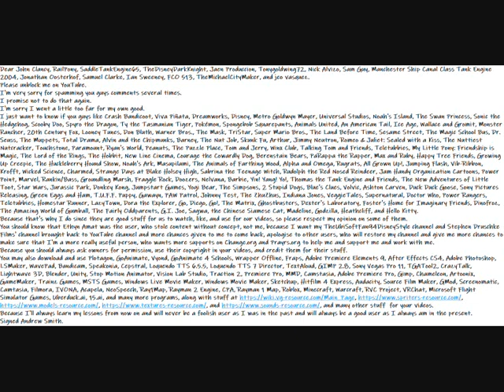My Apology Message To Everyone To Unblock Me Now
Here is my apology video message to everyone, who will forgive me, accept my apologies and forgiveness.
Dear John Clancy, RailPony, SaddleTankEngine65, TheDisneyDarkKnight, Jaen Produccion, Tonygoldwing72, Nick Alvizo, Sam Guy, Manchester Ship Canal Class Tank Engine 2004, Jonathan Oosterhof, Samuel Clarke, Ian Sweeney, FCO 513, TheMichaelCityMaker, jeo vasquez, dcolemanh, thedcolemanhchad, Bobby Denton, Bachmann and Tomy Productions, and many more users.
Please unblock me on YouTube.
I'm very sorry for spamming you guys comments several times.
I promise not to do that again.
I'm sorry I went a little too far for my own good.
I just want to know if you guys like Crash Bandicoot, Viva Piñata, Dreamworks, Disney, Metro Goldwyn Mayer, Universal Studios, Noah's Island, The Swan Princess, Sonic the Hedgehog, Scooby Doo, Spyro the Dragon, Ty the Tasmanian Tiger, Pokémon, Spongebob Squarepants, Animals United, An American Tail, Ice Age, Wallace and Gromit, Monster Rancher, 20th Century Fox, Looney Tunes, Don Bluth, Warner Bros., The Mask, TriStar, Super Mario Bros., The Land Before Time, Sesame Street, The Magic School Bus, Dr. Seuss, The Muppets, Total Drama, Alvin and the Chipmunks, Barney, The Nut Job, Skunk Fu, Arthur, Jimmy Neutron, Romeo & Juliet: Sealed with a Kiss, The Nuttiest Nutcracker, Touchstone, Paramount, Ryan's World, Peanuts, The Puzzle Place, Tom and Jerry, Winx Club, Talking Tom and Friends, Teletubbies, My Little Pony: Friendship is Magic, The Lord of the Rings, The Hobbit, New Line Cinema, Courage the Cowardly Dog, Berenstain Bears, PaRappa the Rapper, Max and Ruby, Happy Tree Friends, Growing Up Creepie, The Huckleberry Hound Show, Noah's Ark, Masupilami, The Animals of Farthing Wood, Alpha and Omega, Rugrats, All Grown Up!, Jumping Flash, Vib-Ribbon, Krofft, Wicked Science, Charmed, Strange Days at Blake Holsey High, Sabrina the Teenage Witch, Rudolph the Red Nosed Reindeer, Jam Handy Organization Cartoons, Power Point, Marvel, Rankin/Bass, Groundling Marsh, Fraggle Rock, Doozers, Nelvana, Barbie, Yin! Yang! Yo!, Thomas the Tank Engine and Friends, The New Adventures of Little Toot, Star Wars, Jurassic Park, Donkey Kong, Jumpstart Games, Yogi Bear, The Simpsons, 2 Stupid Dogs, Blue's Clues, Volvic, Ashton Carven, Duck Duck Goose, Sony Pictures Releasing, Green Eggs and Ham, T.U.F.F. Puppy, Gawayn, PAW Patrol, Johnny Test, The ZhuZhus, Indiana Jones, VeggieTales, Supernatural, Doctor Who, Power Rangers, Rareware, Homestar Runner, LazyTown, Dora the Explorer, Go, Diego, Go!, The Matrix, Ghostbusters, Dexter's Laboratory, Foster's Home for Imaginary Friends, Dinofroz, The Amazing World of Gumball, The Fairly Oddparents, G.I. Joe, Sagwa, the Chinese Siamese Cat, Madeline, Godzilla, Heathcliff, and Hello Kitty.
Because that's why I do since they are good stuff for us to watch, like, and use for our videos, so please respect my opinion on some of them.
You should know that Ethyn Amat was the user, who stole content without concept, not me, because I want my TheUbiSoftFan94DisneyStyle channel and Stephen Druschke Films' channel brought back to YouTube channel and more chances given to me to come back, apologise to other users, who will restore my channel and give me more chances to make sure that I'm a more really useful person, who wants more supports on Change.org and Prayrs.org to help me and support me and work with me.
Because you should always ask owners for permission, use their copyright in your videos, and credit them for their stuff.
Because I'll always learn my lessons from now on and will never be a foolish user as I was in the past and will always be a good user as I always am in the present.